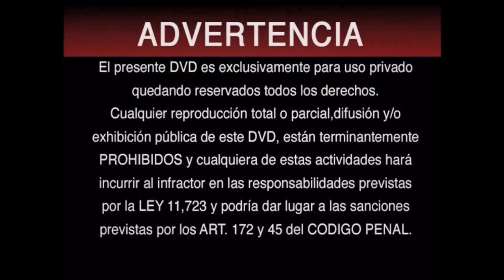Inicio DVD Los Extermineitors 2: La Venganza del Dragón 2005 (Argentina)